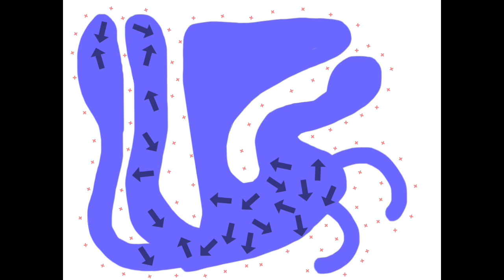The Trails from one mountain cemetery at Clock Road line rail ￼Over State Park